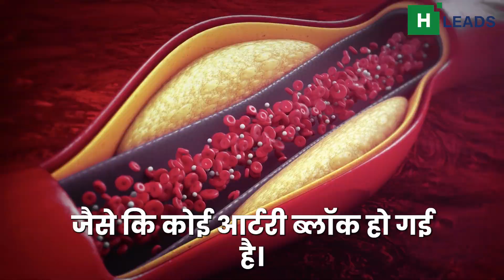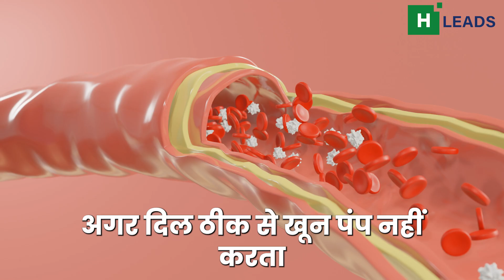दिल की सेहत खराब होने के 5 इशारे | Heart Health Tips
नमस्ते दोस्तों!  क्या आप थोड़ा अजीब महसूस कर रहे हैं? हो सकता है आपका दिल आपको कुछ बताना चाह रहा हो! इस वीडियो में हम जानेंगे, दिल की सेहत ठीक न होने के कुछ आम लक्षण 🫀। अगर आपकी सांस फूल रही है या सीने में दर्द हो रहा है, तो ये वीडियो ज़रूर देखें।

💡 जानें वो 5 संकेत जो दिल की दिक्कत का इशारा दे सकते हैं।